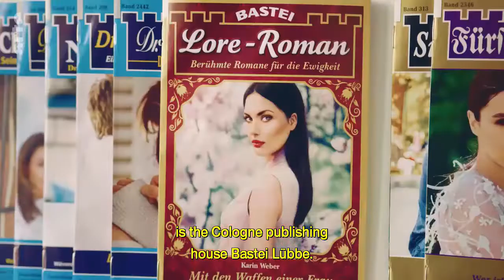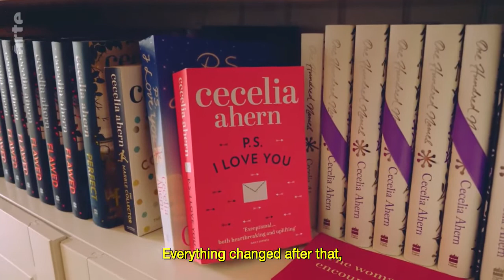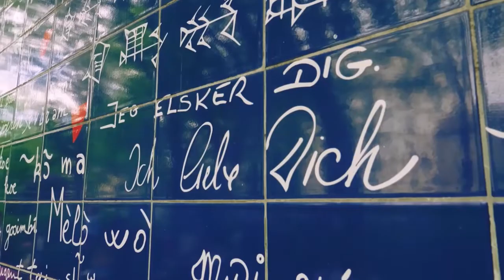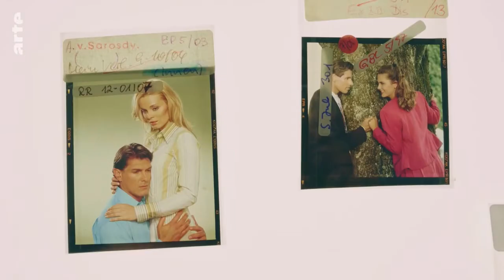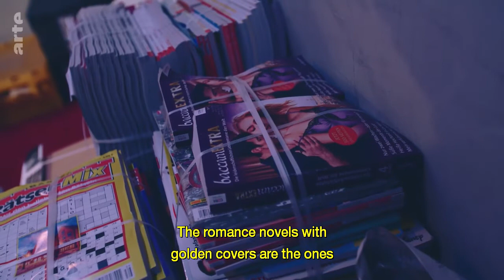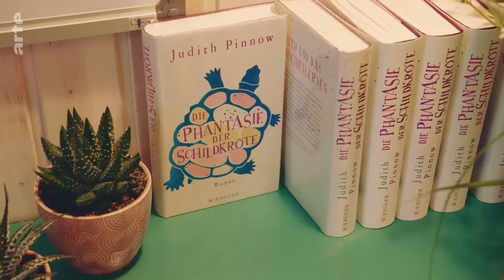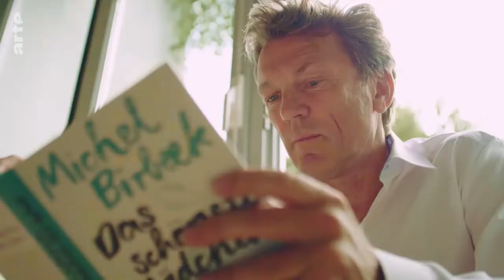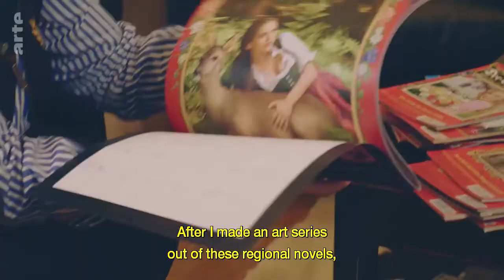André Schäfer 2018 Herzensbrecher